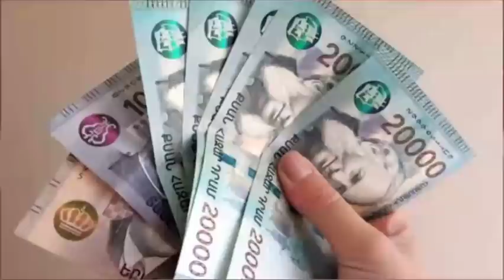ՀՀ վարչապետը հենց Նոր հրատապ որոշում ստորագրեց, Ողջ ազգը ցնցված է